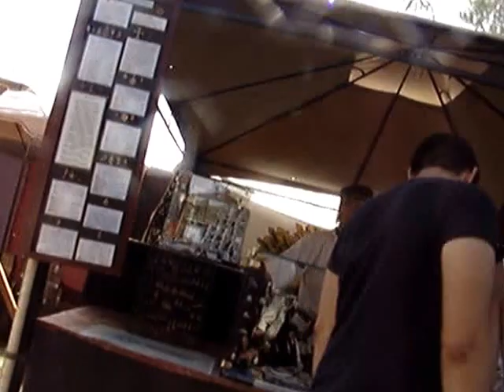WhatU Got...@RenaissancePleasureFair2012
1205